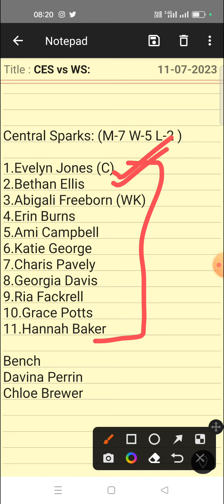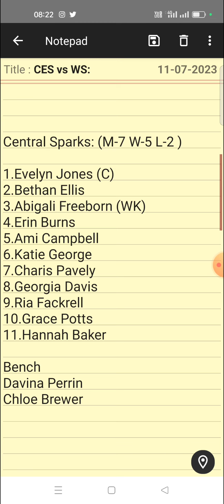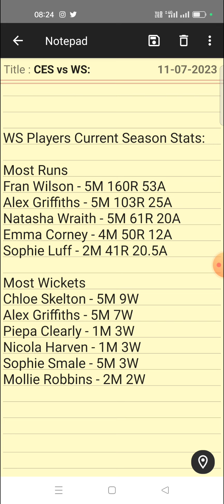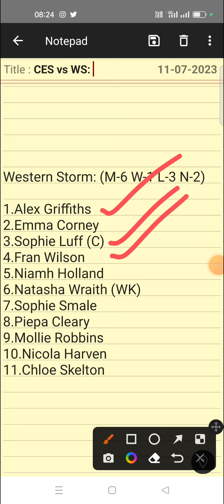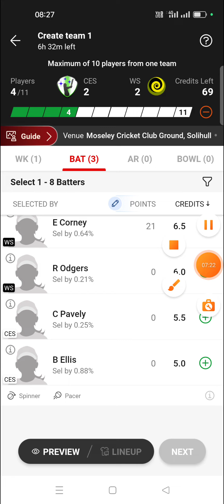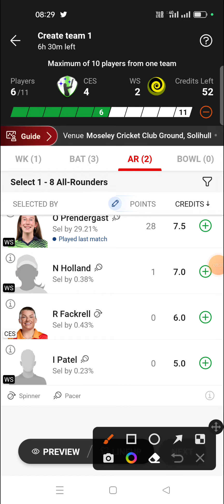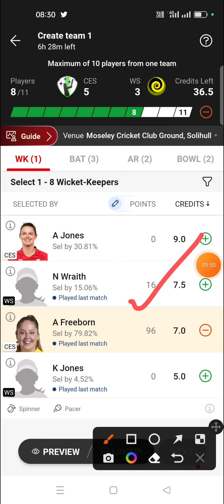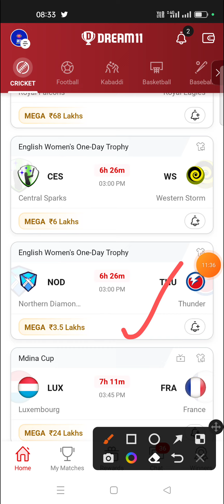CES vs WS Dream 11 Team | English Women's One Day Trophy | CES vs WS Dream 11 Team Prediction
ces vs ws dream11 prediction
ces vs ws dream11
ces vs ws dream11 team
ces vs ess dream 11 prediction today match
ces vs ws english women's one day trophy
ces vs ws domestic one day trophy
ces vs ws dream11 analysis
ces vs ws match preview
ces vs ws probable playing 11
ces vs ws team news
ces vs ws game change picks
ces vs ws differential picks
ces vs ws full stats
ces vs ws best c vc option
ces vs ws full detailed analysis

1. This analysis  is based on my

2.Dream11 takes great care to comply with all central and state legislation in India to ensure that  users are fully protected. Every contest on  platform is carefully designed to comply with applicable statutes and regulations in India.